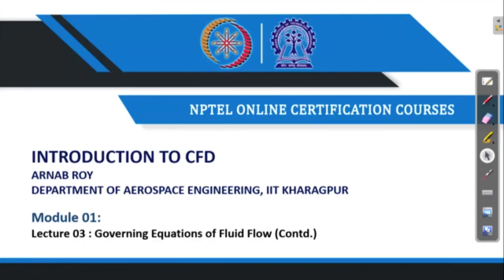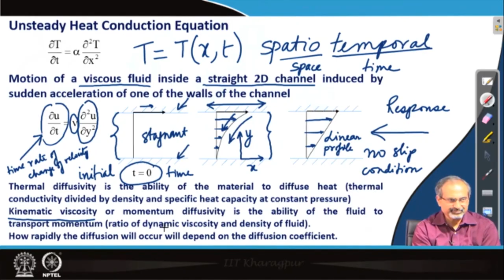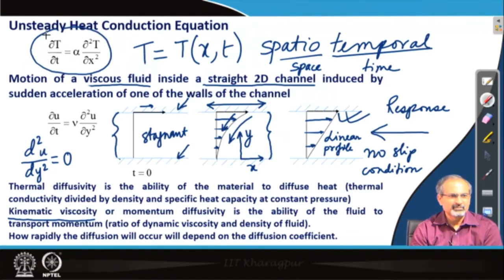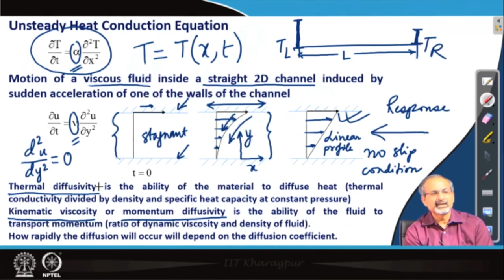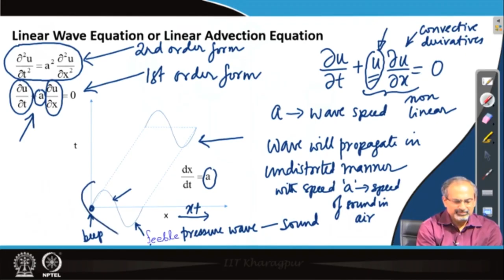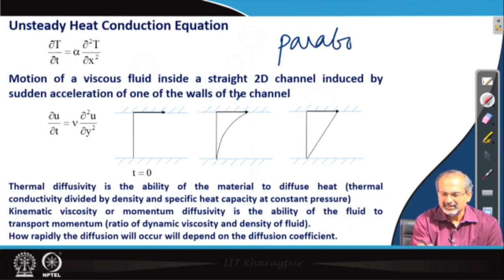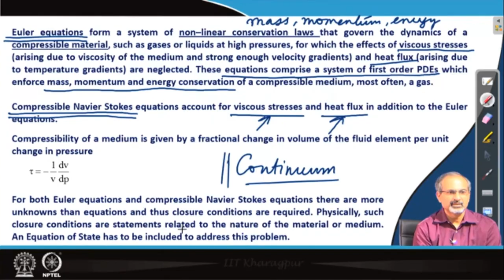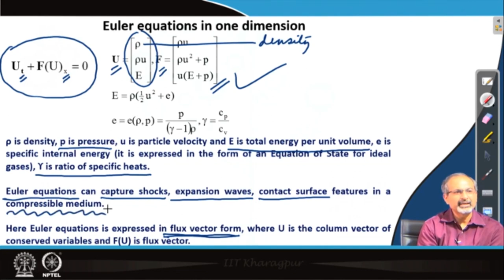Lec 03: Governing Equations of Fluid Flow (Contd.)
Course Name : Introduction to CFD